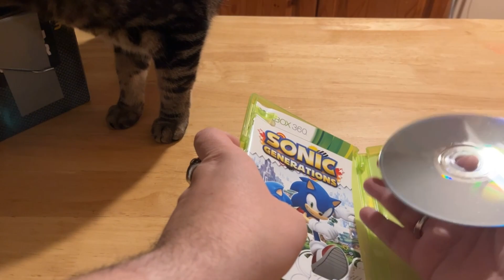ouverture colis gagnants concours